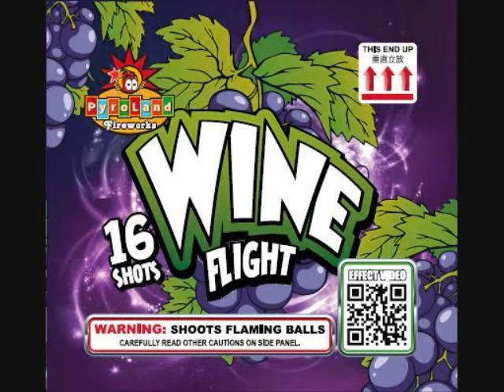Pyroland Fireworks - Wine Flight 16 shot